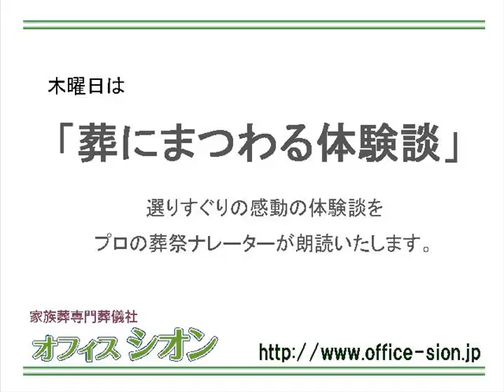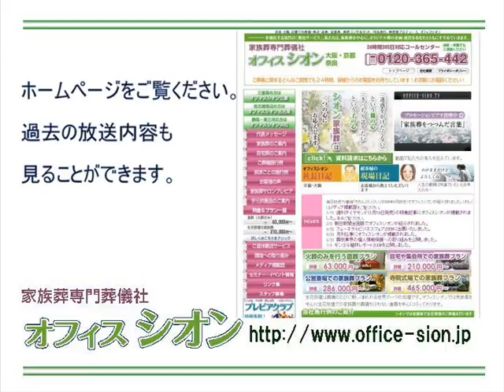オフィスシオンしきたりアカデミー 体験談「お見舞いの難しさ」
「オフィスシオンFMしきたりアカデミー」では、家族葬専門葬儀社オフィスシオンが、しきたりや、葬にまつわる慣習やマナーをご紹介いたします。３月１８日体験談「お見舞いの難しさ」